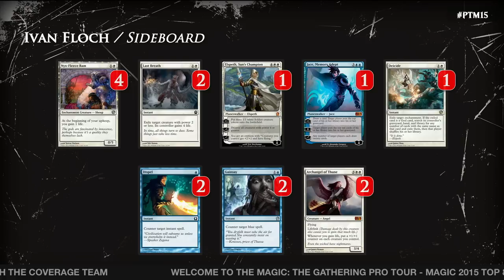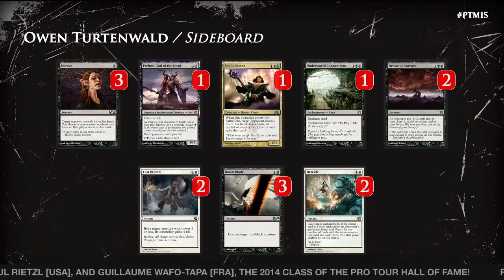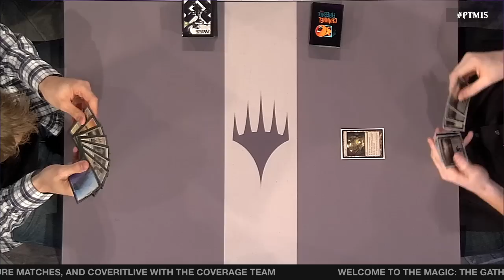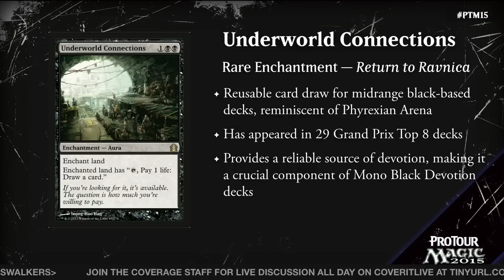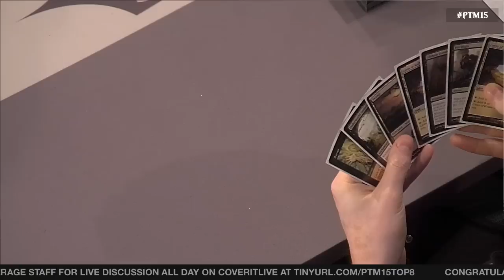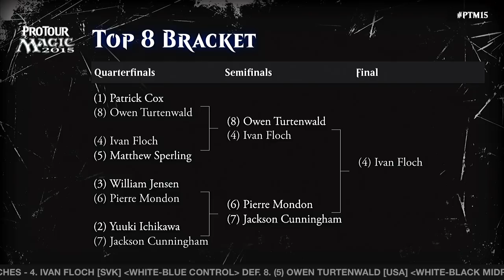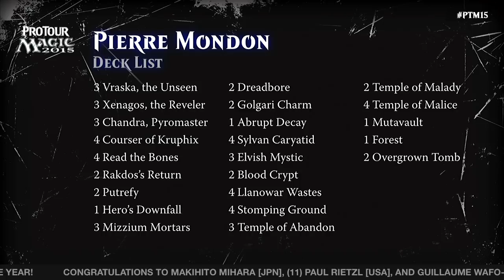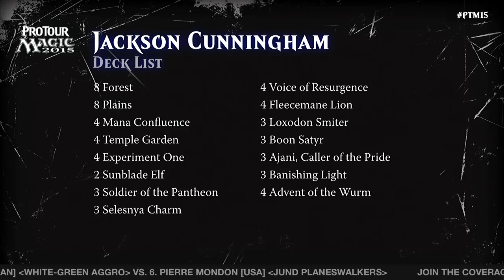Pro Tour Magic 2015 - Semifinals - Ivan Floch vs. Owen Turtenwald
Ivan Floch attempts to cleans the planes against Owen Turtenwald in the semifinals of Pro Tour Magic 2015.